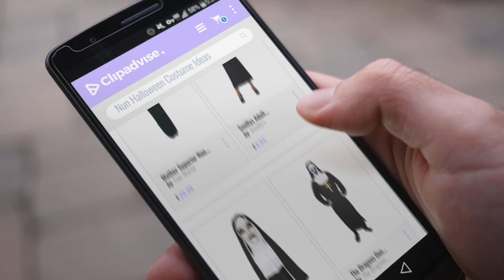The Nun Halloween Costume Ideas [2018]: Rubie's Official The Nun 2018 Movie Costume, Men's Adult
New! 2019 Black Friday / Cyber Monday Adults Deals and Updates.

Black Friday / Cyber Monday Rubie's Official The Nun 2018 Movie Costume, Men's Adult Size Standard, Chest 42-44-inch, by Rubie´s

Black Friday / Cyber Monday Smiffys Adult Women's Nun Costume, Dress, Belt and Headdress, Saint and Sinners, Serious by Smiffy's

Black Friday / Cyber Monday Wellgift Halloween Nun Mask & Headpiece Cosplay Women Full Head Helmet Costume Fancy Dress by Wellgift

Black Friday / Cyber Monday The Dragons Den Adults S/M Unisex Black Valak Demon Nun Costume The Conjuring Halloween by The Dragons Den

Black Friday / Cyber Monday Amscan Womens Zombie Nun Ladies Halloween Fancy Dress Costume by Amscan

Black Friday / Cyber Monday Mother Superior Nun Habit Dress Costume Adult Standard by Fun World

Black Friday / Cyber Monday Huichang Halloween Props The Conjuring 1 Devil Nun Horror Masks With Wimple Costume by Huichang_Toys and Hobbies